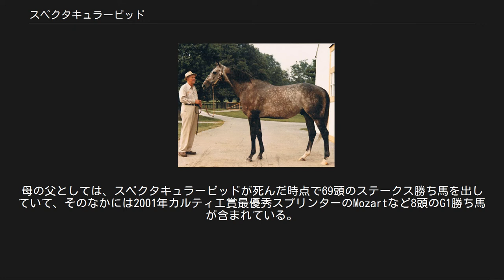スペクタキュラービッド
スペクタキュラービッド (Spectacular Bid) はアメリカ合衆国の競走馬。
アメリカ競馬の黄金時代であった1970年代の最後の大物である。
ケンタッキーダービー、プリークネスステークスのアメリカ二冠をはじめ、G1競走を13勝した。
1980年にはエクリプス賞の年度代表馬を受賞した。
 なお、読物によってはスペクタキュラービドという日本語表記も存在する。
 2歳となった1978年の6月にデビューし、当初こそ2敗を喫したものの、ワールズプレイグラウンドステークスで15馬身差の圧勝劇を演じたのを皮切りに連勝街道に乗る。
シャンペンステークスを2馬身4分の3差、ローレルフューチュリティを8馬身2分の1差で勝利し、断然の評価でこの年の最優秀2歳牡馬に選ばれた。
 フロリダで休養を過ごし、3歳時はハッチソンステークスから始動しキャンターのまま4馬身差で楽勝。
12日後のファンテンオブユースステークスを8馬身差、更に連闘で臨んだフロリダダービーでは後方から捲り4馬身2分の1差、フラミンゴステークスではバックストレッチから一頭だけスパートを開始し、ゴール時には12馬身差と快進撃は止まるところを知らず、すでにケンタッキーダービーが9日後に迫っているなか、ブルーグラスステークスへと出走し、7馬身差で勝利する。
 本番のケンタッキーダービーは、後方から捲り気味に進出し、ジェネラルアセンブリーを下して勝利。
わずか5頭立ての少頭数となったプリークネスステークスは、4番手からバックストレッチで進出を開始し5馬身2分の1差をつけ、コースレコードに0秒2差の好タイムで優勝する。
2歳時の敗戦からここまで12連勝で、圧倒的な強さに当時「2000mまでならセクレタリアトよりも上」との評価が出るほどであった。
ところが、三冠のかかったベルモントステークスでは当日に安全ピンが蹄に刺さるというアクシデントがあり、コースタル、ゴールデンアクトの後塵を拝する3着に敗れてしまう。
 秋にはジョッキークラブゴールドカップで、1歳年上の三冠馬アファームドと対峙した。
僅か4頭立てながら、アファームド、スペクタキュラービッド、コースタルと役者が揃っていた。
レースでは、逃げるアファームドにスペクタキュラービッドが何度も競りかけるが、アファームドはその度に距離をとる。
直線では内からコースタル、外からスペクタキュラービッドが襲い掛かるが、アファームドは更に伸び、ねじ伏せるような形で勝利した。
スペクタキュラービッドは4分の3馬身遅れての2着だった。
この敗戦により、最優秀3歳牡馬には選出されたが、年度代表馬はアファームドのものとなった。
 古馬となったスペクタキュラービッドは、年初めのマリブステークスを馬なりで5馬身差の圧勝を遂げると、チャールズH. ストラブステークスで1:57.8という史上空前の世界レコードで勝利する。
この後も圧勝で連勝を続け、アモリーL. ハスケルハンデキャップで名牝グローリアスソングを破ると、引退レースとなったウッドワードステークスはあまりの強さに他陣営が恐れをなし、1948年以来の単走のレースとなった。
アファームドに敗れてから引退まで9連勝。
生涯獲得賞金は278万1608ドルで、アファームドを抜いて当時の新記録だった。
 競馬雑誌ブラッド・ホースによる20世紀のアメリカ名馬100選にて第10位にランキングされた。
 主戦騎手のウィリー・シューメーカーは当馬をベストホースとして挙げている。
 引退したスペクタキュラービッドは、当時のレコードとなる総額2200万ドルでシンジケートが結成され、クレイボーンファームで種牡馬入りした。
初年度となる1981年の種付け料は15万ドル。
だが、種牡馬成績はG1勝ち馬が1頭と、多大な期待には遠く及ばず、繁殖牝馬の質と種付け料は低下の一途をたどった。
1991年にニューヨーク州のミルファーファームに移動。
死ぬまで種牡馬生活を続け、最終年には種付け料3500ドルで供用され、10頭の牝馬に種付けしていた。
 2003年6月9日、スペクタキュラービッドは心臓発作のため27歳で死を迎えた。
遺体はミルファーファームに埋葬された。
なお、その約4カ月後にコンビを組んだシューメーカーがこの世を去っている。
 通算の種牡馬成績は、勝ち上がり頭数253頭のうちステークス勝ち馬が47頭、獲得賞金...